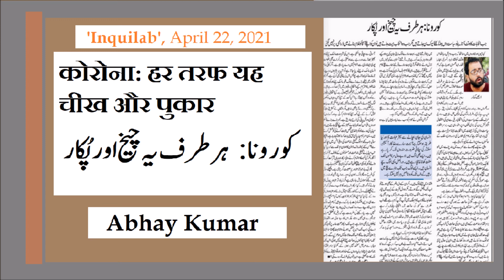Corona Pandemic and Failure of Health Sector: Abhay Kumar writes in Urdu Daily Inquilab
Abhay Kumar is an independent journalist and writer. He is currently teaching Political Science at NCWEB, University of Delhi and Urdu language to a group of students and researchers. In 2020, he earned his PhD from Centre of Historical Studies, Jawaharlal Nehru University (JNU), New Delhi. His doctoral thesis was on Modern State, Secular Law and Minorities: The Cultural Politics of All India Muslim Personal Law 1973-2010. Earlier, he completed his Masters of Philosophy (Modern History) and Masters (International Relations with specialization in Politics) from JNU. He worked as a Delhi-based reporter with The Indian Express for almost one and half year after having studied Journalism from The Indian Institute of Mass Communication, New Delhi. He has a flair for writing and his articles have appeared in several reputed magazines, newspapers and web portals. They include 'Seminar Magazine, The Book Review, Forward Press, Mass Media, Milli Gazette, Two Circles.net, Countercurrents.org, Pioneer, Dainik Bhashkar, Dainik Jagran, India Today (Hindi), Inquilab, Siasat, Dawat Weekly, Wire (Urdu). Broadly, he is interested in Minority Rights, Social justice, Media and Political and Social Thoughts.